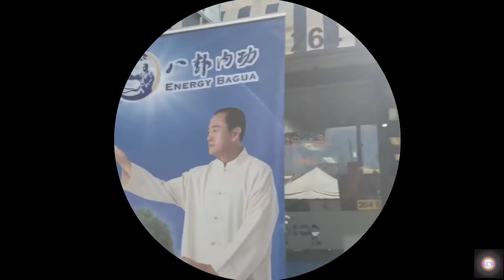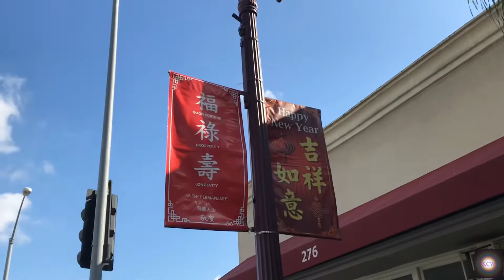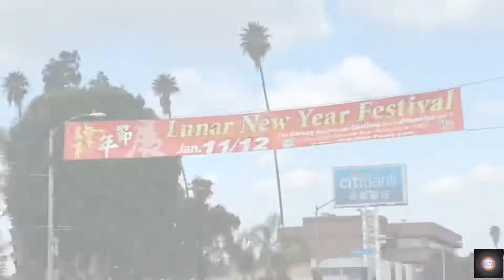LUNAR NEW YEAR FESTIVAL, California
Walking Tour of 2020 Lunar New Year Festival